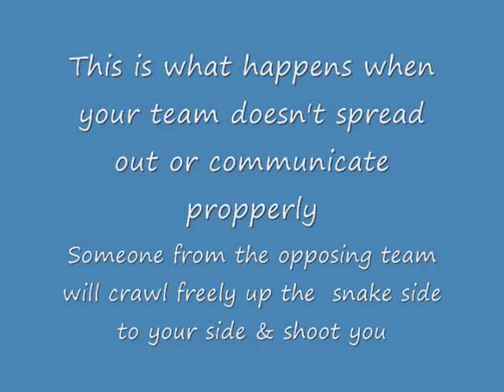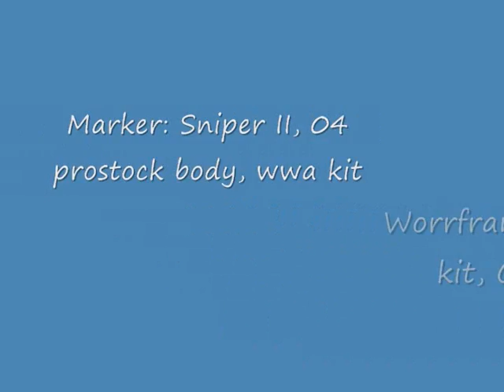Paintball gog cam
This video shows how important it is to balance your team on the field.  If your players fail to stop the other team from moving up the snake side then they will have no problem destroying your team.

Epic fail!!!